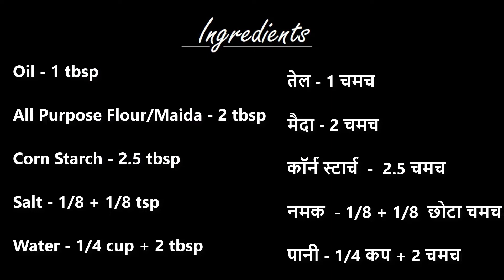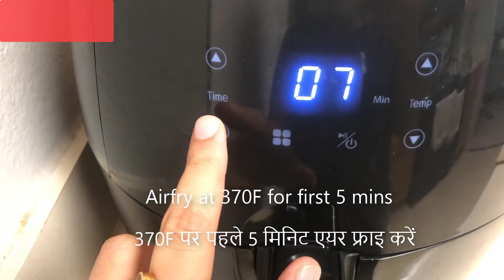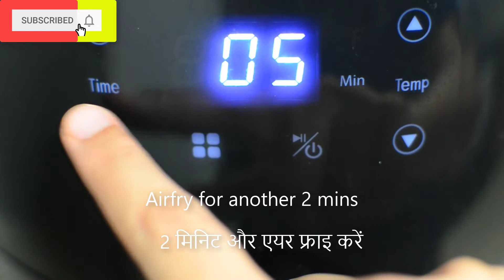Chilli Paneer Dry (starter)(Airfried Paneer) चिली पनीर सूखा (स्टार्टर)(एयर फ्राइड पनीर)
Make this simple starter with this easy recipe whenever you are in mood for some Indo-Chinese. Enjoy:)